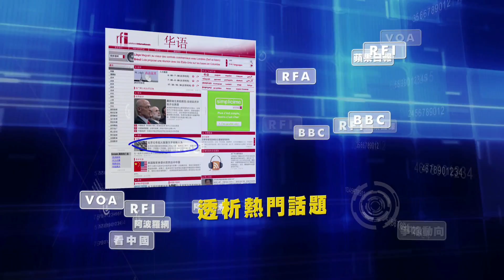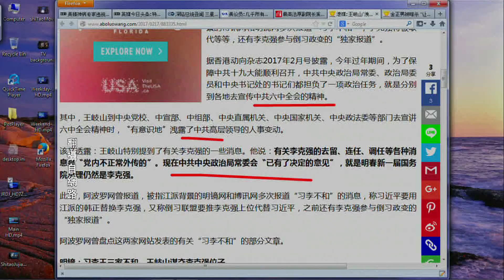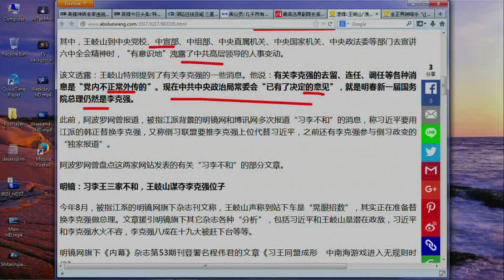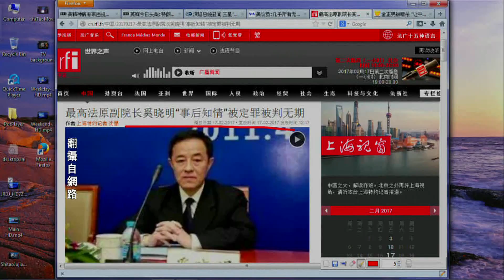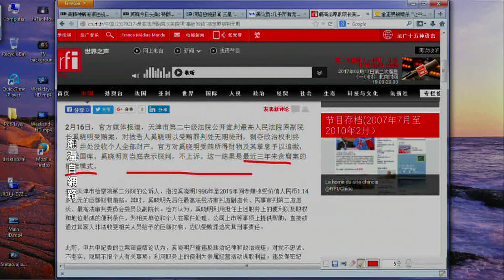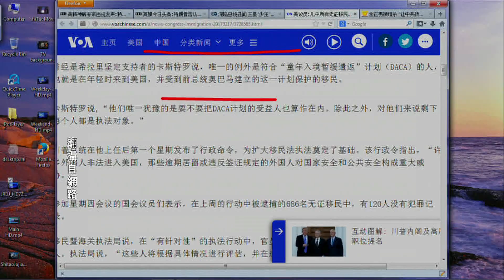《今日點擊》王岐山： 明年李克強還是總理（2017/02/19）